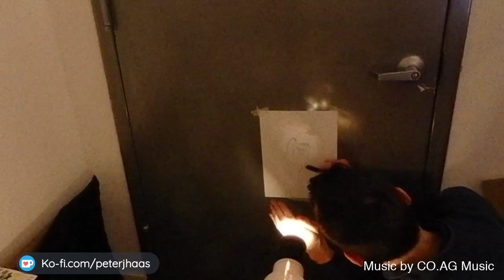Art Studio Days: 11 Dec 2019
My hand might be broken in one or two places — but I'm still gonna paint damn it!